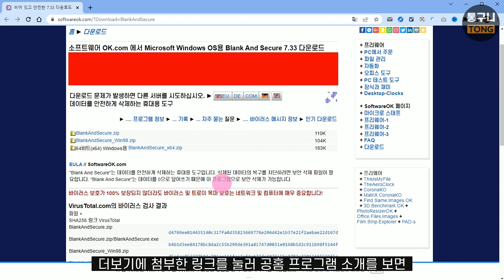파일 영구적으로 완전히 삭제하는 프로그램 BlankAndSecure! 매우 쉬운 사용법, 무료 프로그램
BlankAndSecure는 심플한 파일 영구 삭제 무료 프로그램입니다.
사용법도 아주 쉽고 한국어도 지원하니 가볍게 사용해 보세요.